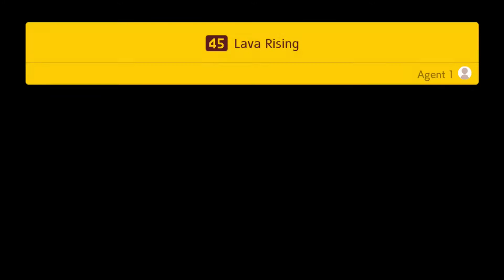- Part 15 | Together (Let's Play Mario Maker 2 Story German)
Wolf und Pasch als Baumeister? Naja in der Story eher als finanzielle Unterstützung. Wir lassen das versehentlich zerstörte Schloss wieder neu Aufbauen und müssen Geld mit kleinen Jobs zusammenkratzen. Was für Jobs? Vom Spiel bereitgestellte Level!

Mit:
Wolf130

Tumbnail:
Wolf130
Lets Play Super Mario Maker 2 von WolfBiteLP